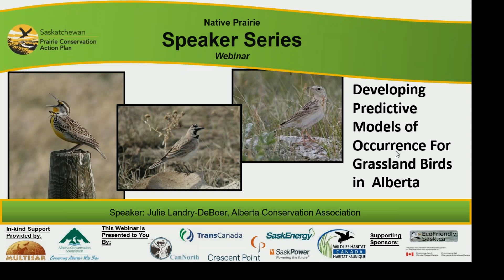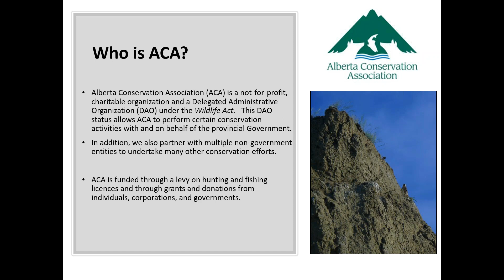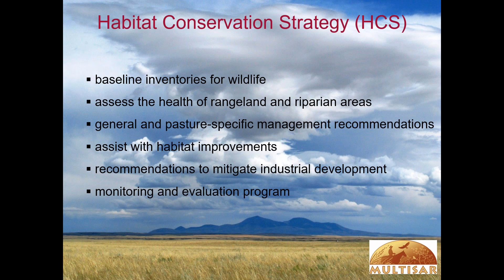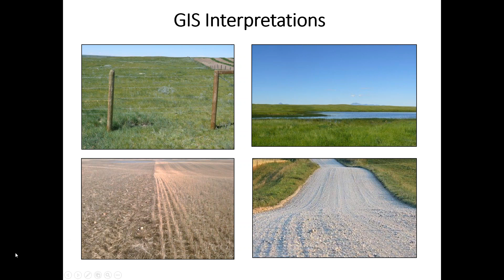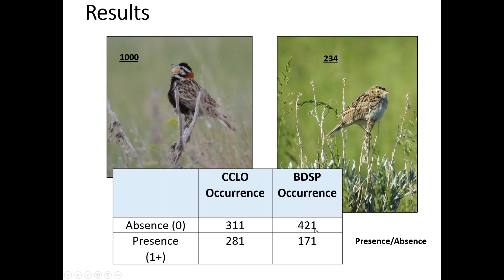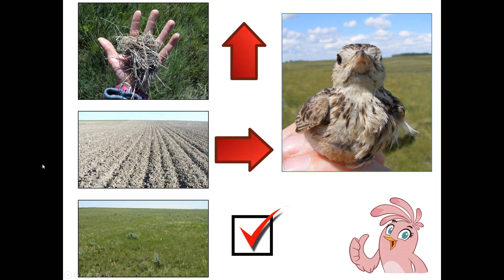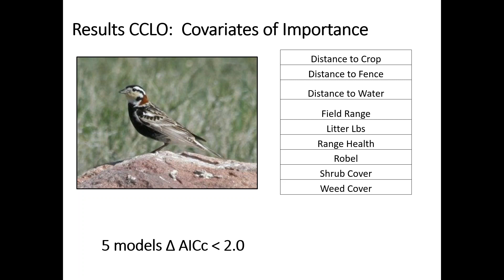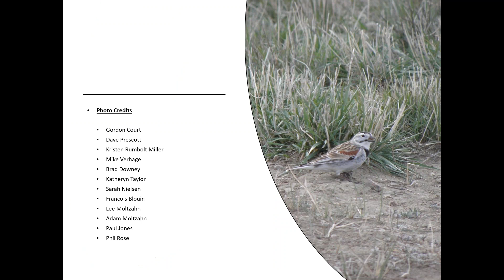Developing Predictive Models of Occurrence For Grassland Birds in Alberta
Presentation: Developing Predictive Models of Occurrence For Grassland Birds in
 Alberta

Speaker: Julie Landry-Deboer, Alberta Conservation Association

Biography:
Julie Landry-DeBoer is a wildlife biologist with the Alberta Conservation Association (ACA) and has worked for the company since 2001 from their Lethbridge office. She has worked on various projects including MULTISAR, the Pronghorn project, and the Taber Pheasant Festival.  She grew up on a crop and livestock farm along the Red River in Manitoba and her love for the outdoors was molded by the countless hours spent in and around an oxbow lake on their property. Her personal interests include spending time with her 2 kids, birding, hiking, gardening, and volunteering for her local church, community garden, and the Navy League of Canada.

Presentation Summary:
Many grassland birds are experiencing population declines across the Canadian prairies with some listed as ‘Threatened’ by the Canadian Species at Risk Act, such as the Sprague’s Pipit (Anthus spragueii). Understanding the habitat requirements for grassland birds may guide their future conservation. Within pre-determined areas in the mixed-grass, foothills fescue, and dry mixed-grass regions of southern Alberta, we utilized grassland bird point-count data and range health data to examine the breeding habitat requirements for native bird species.